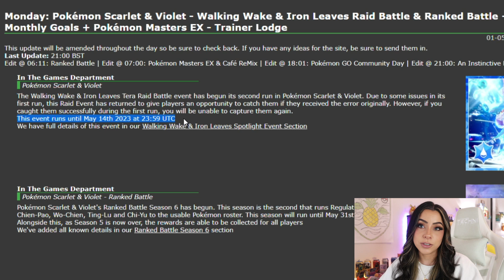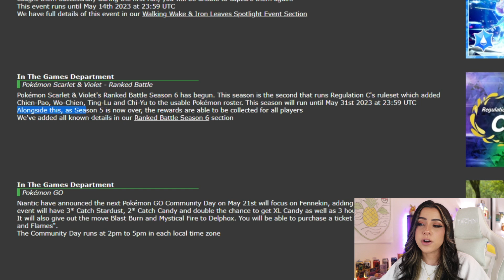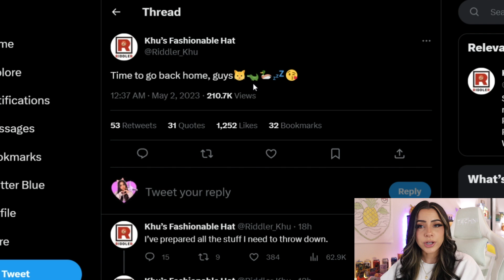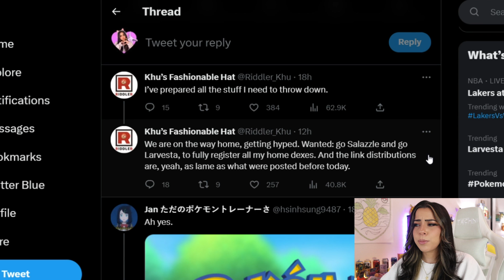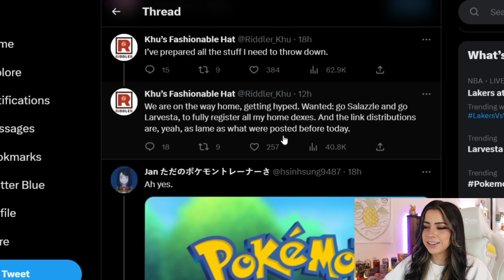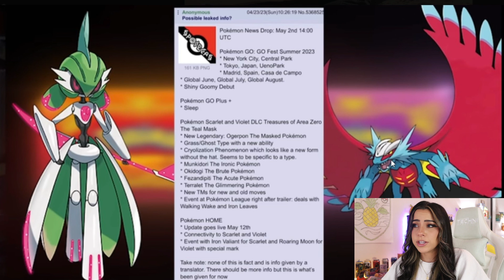Are We FINALLY Getting Pokemon Home This Month!? | Pokemon Scarlet & Violet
Here's Everything That's currently happening in the pokemon community!